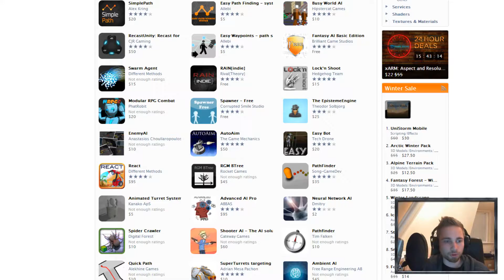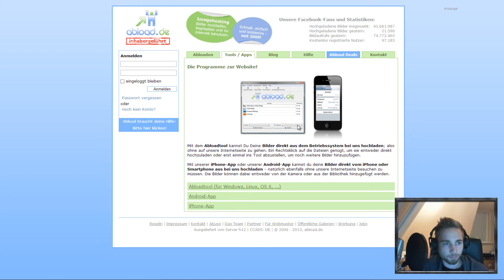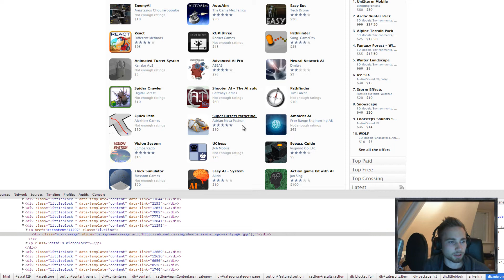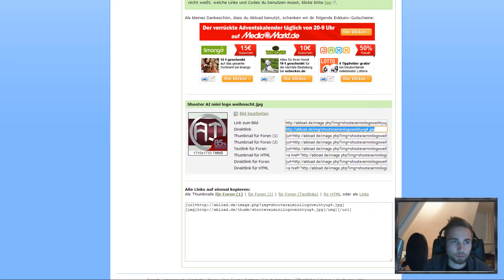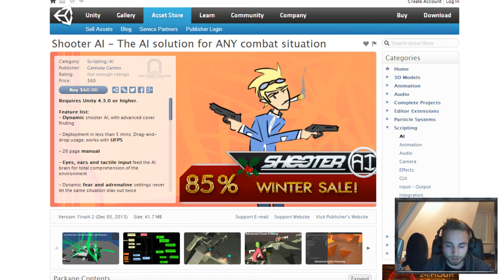Foto Preview auf Websites mit Google Chrome [Deutsch/HD]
Fragen rund um Windows werden gerne per PN beantwortet!